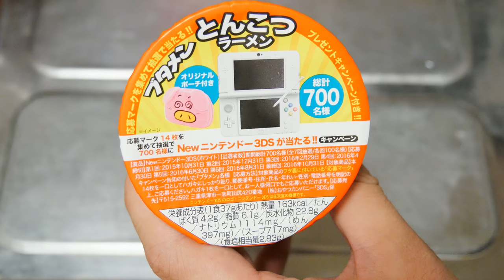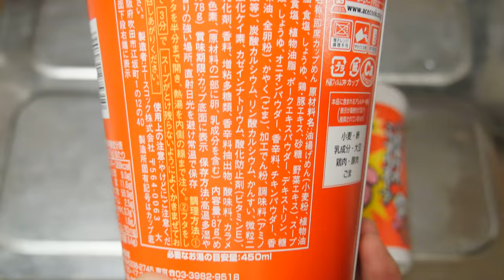ブタメンとBIGブタメン比較